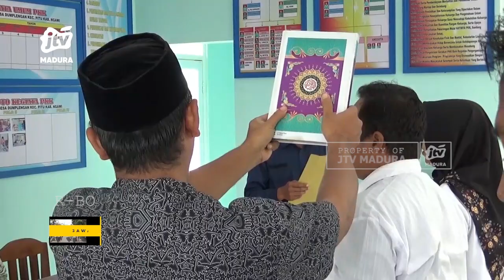Ribuan Pantarlih Mulai Laksanakan Coklit